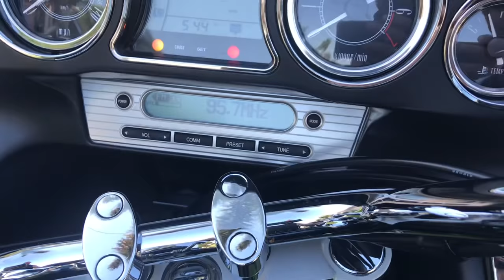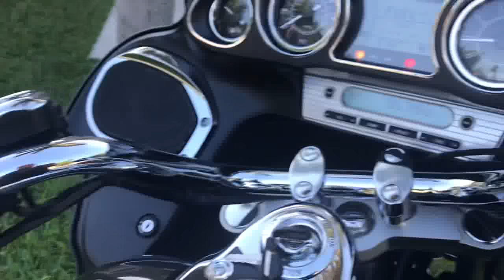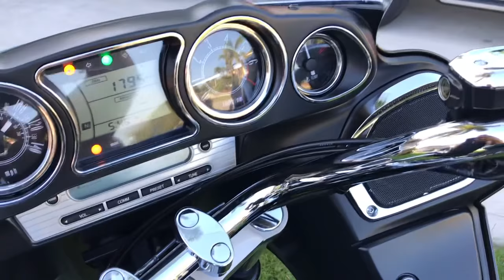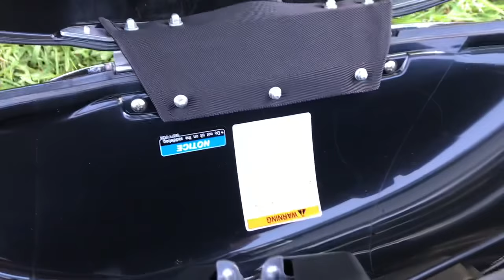2015 Kawasaki Vulcan Voyager 1790Mi